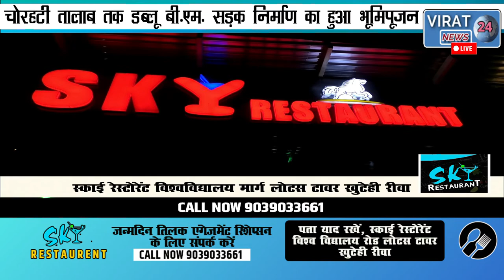🔻रीवा-नगर पालिका निगम रीवा के द्वारा सड़क निर्माण कार्यों का किया गया भूमि पूजन